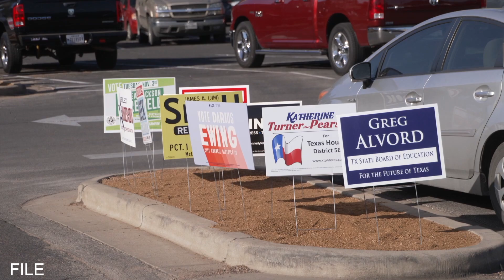City Council Election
This year the City of Waco election included the selection of Mayor, Council District 1 and 3 plus a special election to fill the unexpired term of the District 4 position.